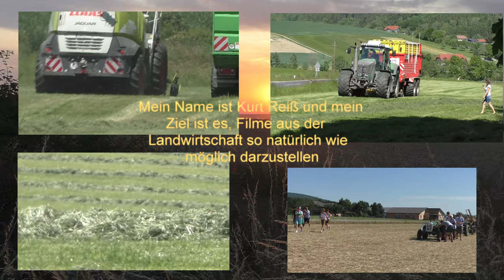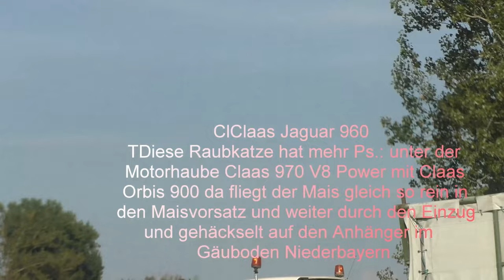Diese Raubkatze hat zu wenig Ps unter der Motorhaube Claas 960 mit Claas Orbis 900 da fliegt der Mai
Kürbisernte Herbst 2022 mit New Holland TVT 195 & Agro-Stahl Phönix Kürbiserntemaschine in der Oststeiermark in Leitersdorf bei Hartberg mit Lohnunternehmer Hannes Hauptmann Bad Blumau Diese Raubkatze hat zu wenig Ps unter der Motorhaube Claas 960 mit Claas Orbis 900 da fliegt der Mais so schnell raus